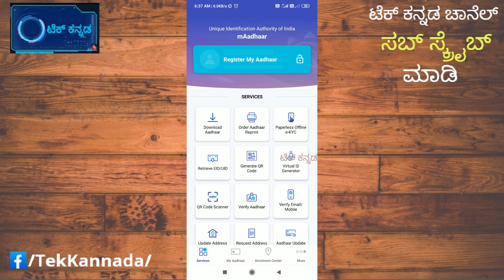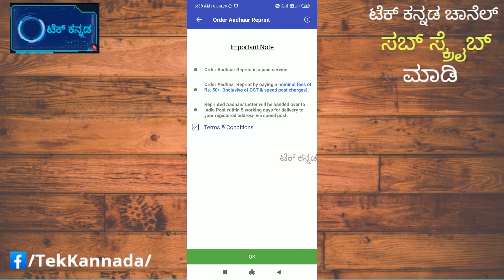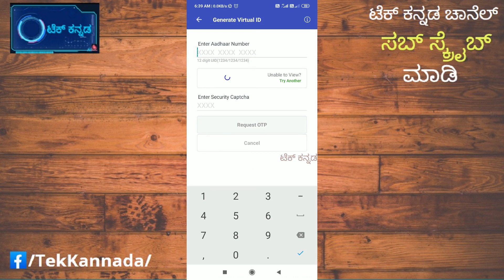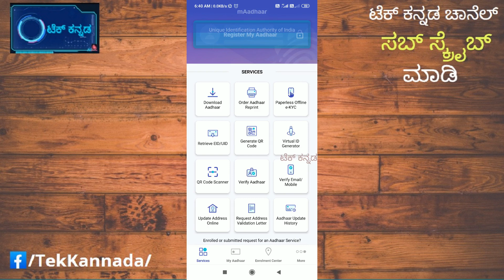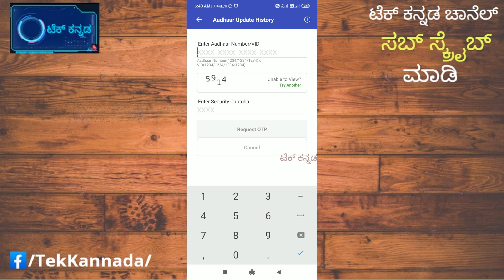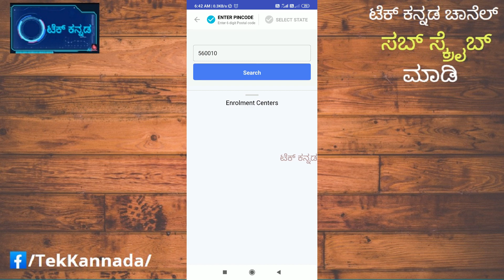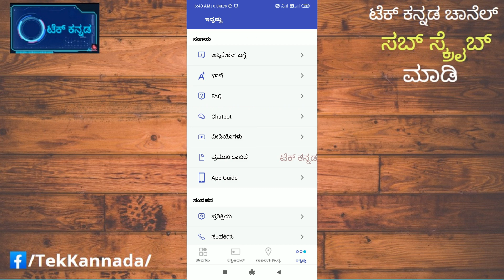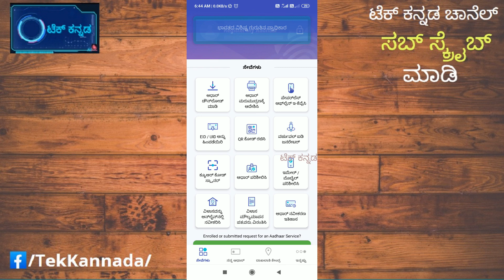Download Aadhaar | Reprint Aadhar | Aadhaar Address Update from Mobile | m -ಆಧಾರ್ ಆಪ್ ಮಾಹಿತಿ ।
In this video, it's explained about mAadhaar app.
 The information is provided in the Kannada language to help everyone to understand and use this as required.

Thie video tries to answer the following question :
1. Whats is mAadhaar  app.
2. About mAadhaar  app.
3. mAadhaar  app information in Kannada
4. How to use mAadhaar  app in Kannada

With the goal of reaching out to large numbers of smartphone users, the new mAadhaar is released by the Unique Identification Authority of India. The App features an array of Aadhaar services and a personalized section for the Aadhaar holder who can carry their Aadhaar information in form of a soft copy, instead of carrying a physical copy all the time.

mAadhaar App Uses :
•Multilingual : In order to ensure the Aadhaar Services are accessible to linguistically diverse residents of India, the menu, button labels and form fields are provided in English as well as in 12 Indian languages (Hindi, Assamese, Bengali, Gujarati, Kannad, Malayalam, Marathi, Odia, Punjabi, Tamil, Telugu and Urdu).

ನಮ್ ಜೊತೆಗೆ  ಇರಲು :
ವಿವಿಧ ಕೊಂಡಿಗಳು :
ಮಾಹಿತಿ ತಿಳಿದುಕೊಳ್ಳಲು ಮತ್ತು ಏನಾದ್ರು ಕಲಿಯಲು ಉಪಯುಕ್ತ ವಿಡಿಯೋಗಳ ಸಂಗ್ರಹ ಕೊಂಡಿ .
ನೀವು ನೋಡಿ ,  ಬೆರೆಯವರೊಂದಿಗೆ ಹಂಚಿಕೊಳ್ಳಿ.

maadhaar app apk download, maadhaar download, maadhaar online, maadhaar login, maadhaar apk, maadhaar app for iphone, maadhaar download online, maadhaar ios,
maadhaar app not working, Unique Identification Authority of India,